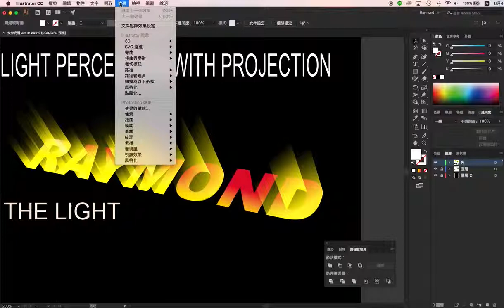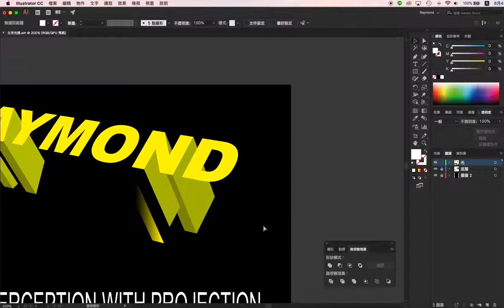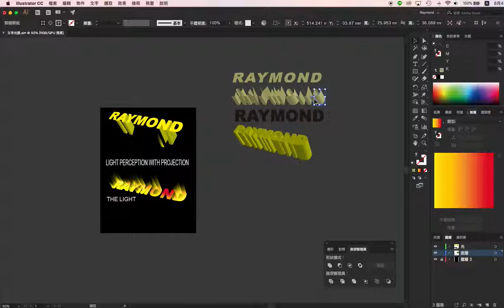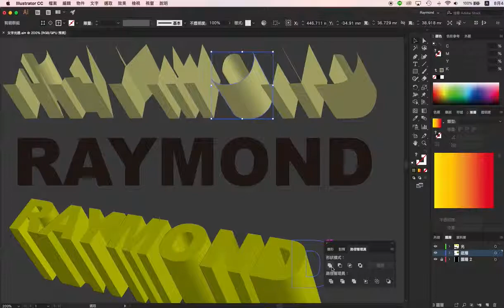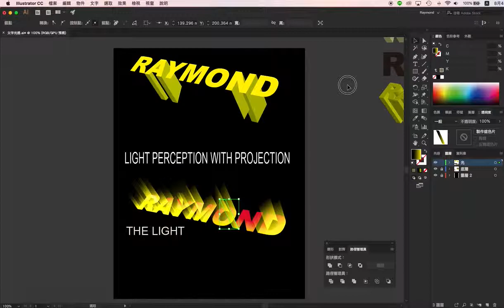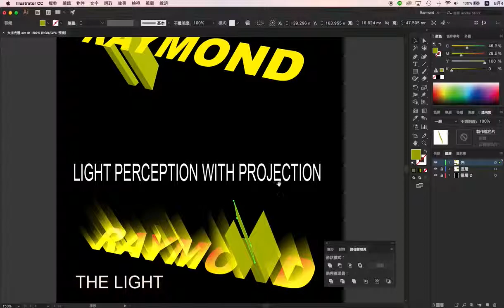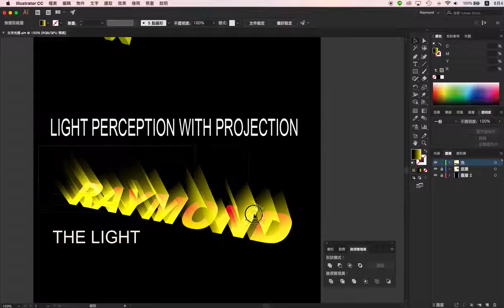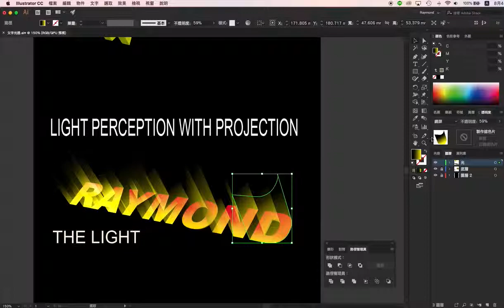【Illustrator CC AI教學】14_字體設計 柔光立體感 標題文字風格海報設計 | 蕾萌紫 (記得開啟字幕喔)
Illustrator AI教學 採用 3D 風格再讓文字產生透光效果。突出與斜角的使用，讓光透區塊更明顯！也要配合透明度內的混合效果使用
◢ 這堂課教您 2招就學會illustrator逆光光透感的戲劇化光影效果  ◣

a.Photoshop
b.Illustrator
c.Indesign
d.CorelDRAW